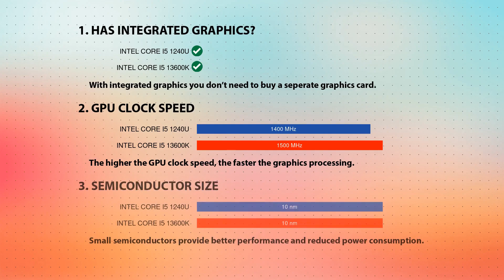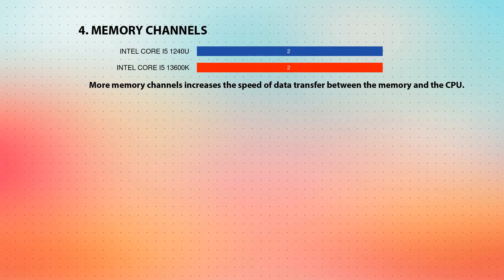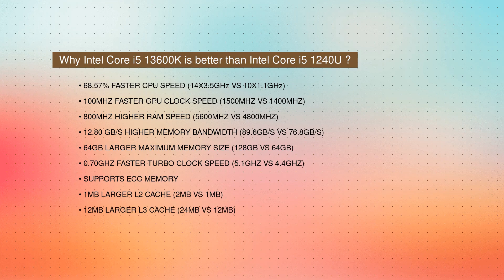INTEL Core i5 1240U vs INTEL Core i5 13600K Technical Comparison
This video is a processor comparison based on their different features and performance factors between INTEL Core i5 1240U and INTEL Core i5 13600K. Intention of this video is to help choose right processor for you.